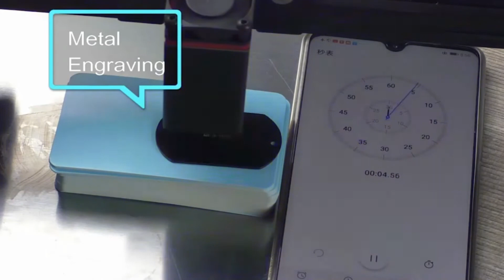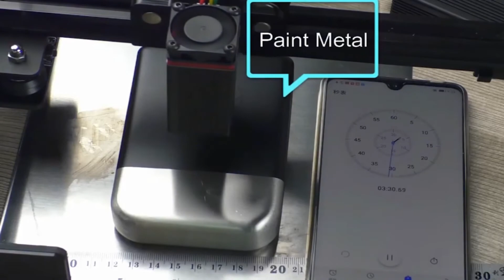Test NEJE Master 7W Laser Engraver Machine App Control Wireless CNC Amazon Review